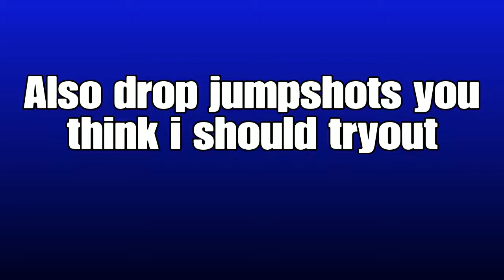Best jumpshots in NBA2k19 | Automatic Greens